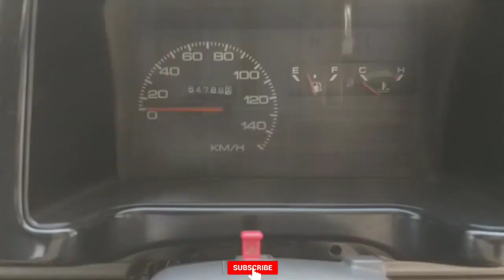Used Suzuki Mahran car price in pakistan,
Sukhera motors,

Best sukhera motors

(Note)

Before buying any kind of transaction or car, please check the car documents and good manners of the car. We will not have any responsibility later.

Thinks,

( نوٹ)
 کسی بھی قسم کی لین دین یا گاڑی خریدنے سے پہلے گاڑی کے کاغذات اور گاڑی کی اچھے طریقے تسلی کر لیں ۔۔۔بعد میں ہماری کوئی ذمہ داری نہیں ہو گی ۔۔۔شکریہ